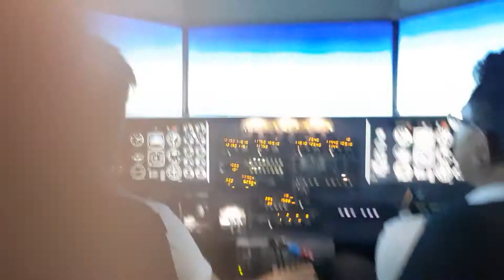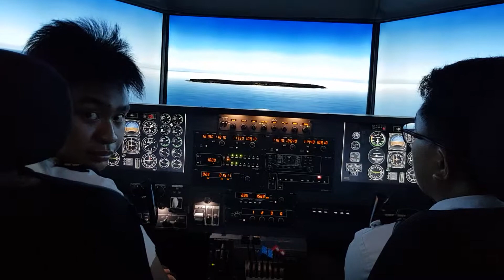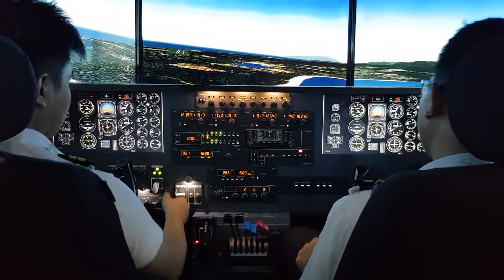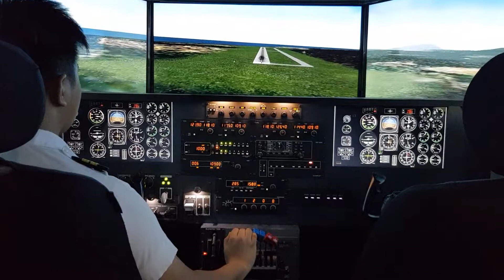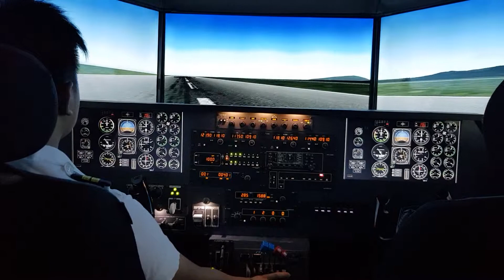X-Plane 9 Flight Simulator: RPLU Traffic Pattern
I think it was a good pattern. Except for the landing.